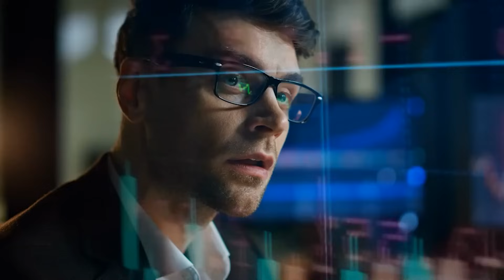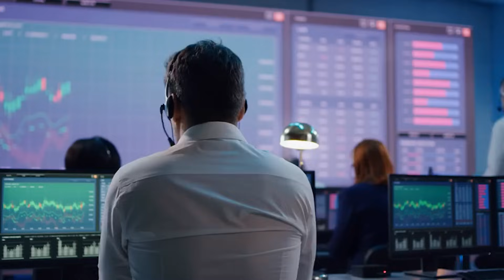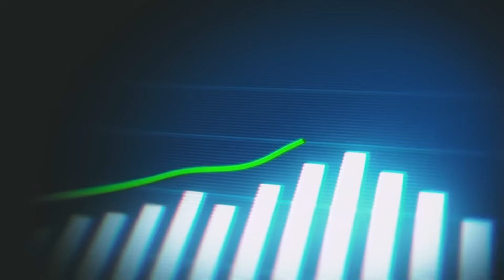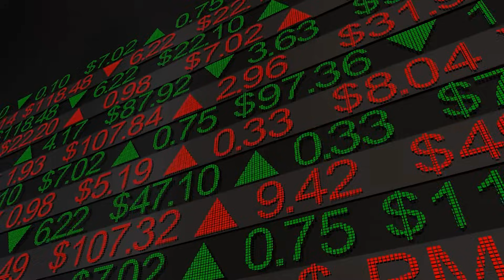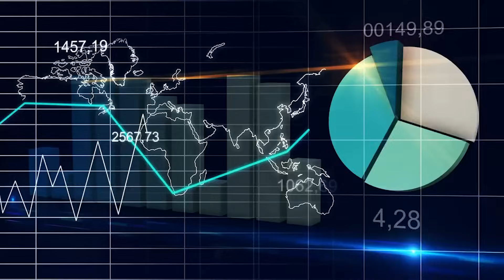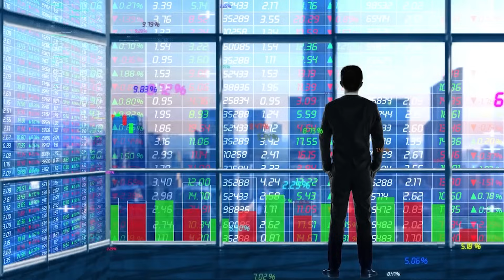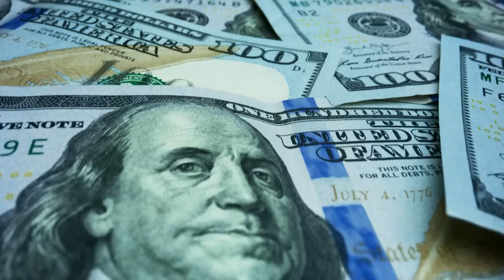Investing in Real Estate: Is It for You?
Embark on a journey to understand real estate investment and its potential to transform your financial future. This comprehensive guide explores the exciting world of real estate, highlighting its benefits and challenges, and providing crucial insights for aspiring investors. Whether you're considering your first property investment or looking to expand your portfolio, this video is your key to unlocking the power of real estate.

🏘️ Understanding Real Estate Investment:
Learn the basics of real estate investing, from direct property ownership to indirect methods like Real Estate Investment Trusts (REITs). We delve into the various strategies, including rental properties and house flipping, each requiring different levels of investment and involvement. Discover how to choose the right investment approach to meet your financial goals.

💰 The Benefits of Real Estate Investing:
Uncover the compelling advantages of real estate investment, including steady income, appreciation, tax benefits, and diversification. We discuss how real estate can offer more control and leverage compared to other investment forms, and the unique satisfaction of owning tangible assets.

🚨 Risks and Challenges:
Every investment has its risks, and real estate is no exception. We address the potential hurdles like significant upfront capital, market volatility, and property management challenges. Understand these risks to make informed decisions and strategize effectively.

📈 Market Analysis and Timing:
Mastering market analysis and timing is crucial for real estate investment success. We guide you through analyzing economic trends, interest rates, and property cycles to make savvy investment choices. Learn how to balance market conditions with your personal financial readiness for optimal results.

Key Takeaways:

Comprehensive overview of real estate investment strategies
Insights into the benefits and potential returns from real estate
Understanding the risks and how to navigate them
Tips for analyzing the real estate market and timing your investments